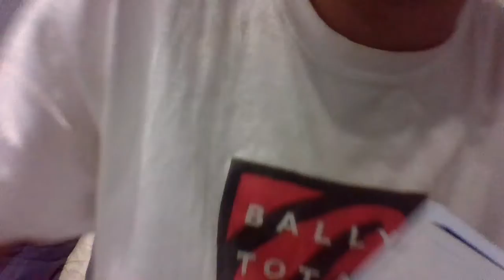apple text support Cerritos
September 1971
Los Cerritos Center